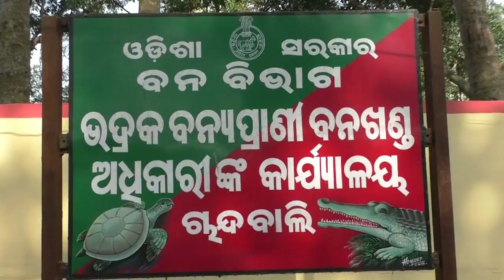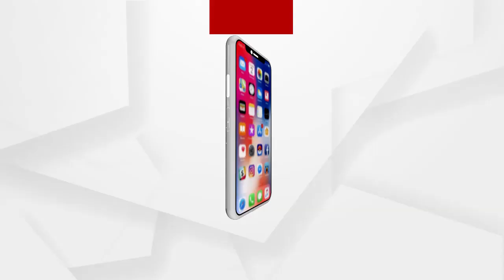ଆରମ୍ଭ ହୋଇଛି କୁମ୍ଭୀର ଗଣନା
ଭଦ୍ରକ ଜିଲ୍ଲା ବନ୍ୟପ୍ରାଣୀ ବନଖଣ୍ଡ ବିଭାଗ ଅଧିନରେ ଆରମ୍ଭ ହୋଇଛି କୁମ୍ଭୀର ଗଣନା। 2018 ବର୍ଷରେ 15ଟି କୁମ୍ଭୀର ଗଣନା କରାଯାଇଥିବା ବେଳେ 2019ରେ 21ଟି କୁମ୍ଭୀର ଠାବ କରାଯାଇଥିଲା। ବର୍ତମାନ ଚାନ୍ଦବାଲି ଏଷ୍ଟ୍ରୀ ପଏଣ୍ଟରୁ ଭିତରକନିକା ଯିବା ପାଇଁ ପର୍ଯ୍ୟଟକଙ୍କ ଯାତ୍ରା ନିଷିଦ୍ଧ କରାଯାଇଛି.
ଅଧିକ ଖବର ପାଇଁ ଡ଼ାଉନଲୋଡ କରନ୍ତୁ “Argus News” ଆପ୍